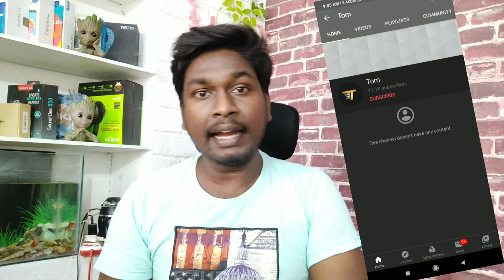ಎಲ್ಲಾ YouTube ವೀಡಿಯೋಗಳಲ್ಲು ಕಾಮೆಂಟ್ ಮಾಡುತ್ತಿರುವ ಈ Tom ಯಾರು? Who is Tom? YouTube video comments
Tom the well known random YouTube videos comments this Tim Tom Ted or something this channels are spreading spam comments in YouTube channels comments.